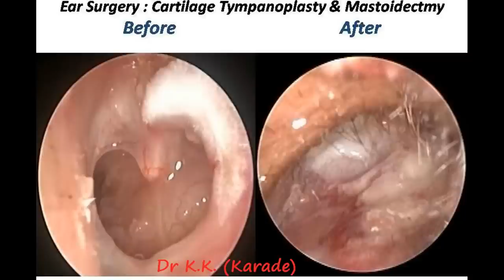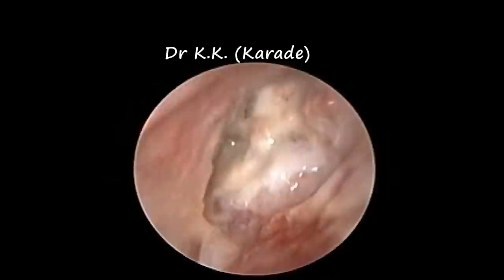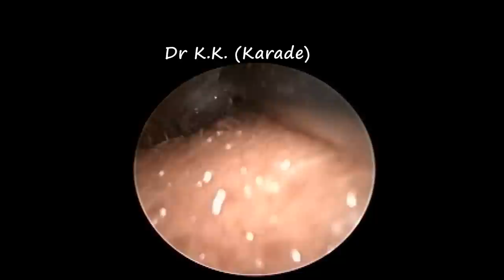Ear Cleaning 14 days after successful Ear Surgery : Cartilage Tympanoplasty & Mastoidectomy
This video show otoendoscopic Ear Cleaning 14 days after successful Ear Surgery : Cartilage Tympanoplasty & Mastoidectomy .

Patient presented with ear discharge , Ear pain, itching , decrease hearing & tinnitus since last 5 years . She also complain of recurrent cold , sneezing & cough since last 5 years .

On examination , she was having fungal infection in ear . Fungal infection in ear cleared & treated  . Nose allergy & infection controlled  . Ear surgery done after 1 month . Ear cleaning  14 days after successful Ear Surgery : Cartilage Tympanoplasty & Mastoidectomy .

Thanks !!!